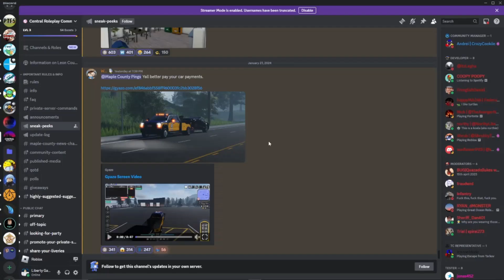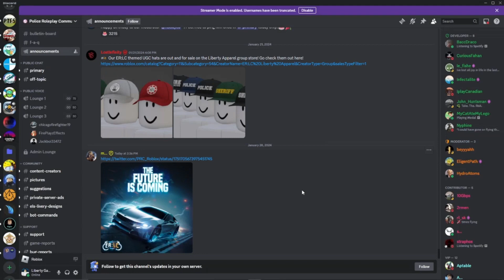Maple county and ER:LC Leaks!